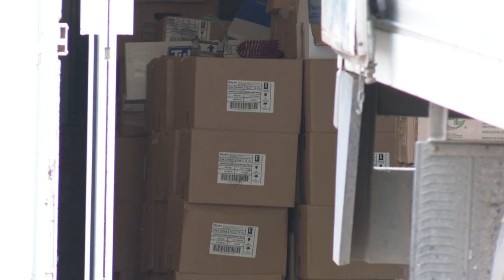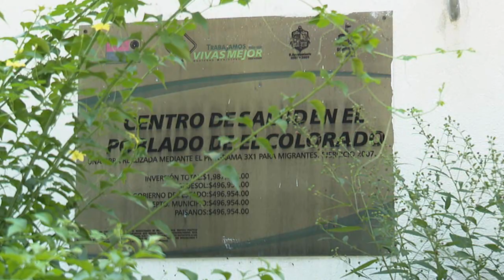Se deslinda Octava Región Sanitaria sobre consultorio en El Colorado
Puerto Vallarta Jal.- El director de la Octava Región Sanitaria, Jaime Álvarez Zayas, informó que las instalaciones en El Colorado de origen no son un centro de salud, sino un consultorio popular, los cuales son construidos por los Ayuntamientos, no la Secretaría de Salud, por lo tanto, pertenece su operación al Ayuntamiento de Puerto Vallarta.
“El Colorado no es un centro de salud, es un consultorio popular y son construidos por los Ayuntamientos no la Secretaría de Salud y pertenecen a los Ayuntamientos, además de que el Gobierno Federal da recursos para la operación de los centros de salud más no para los consultorios populares”.